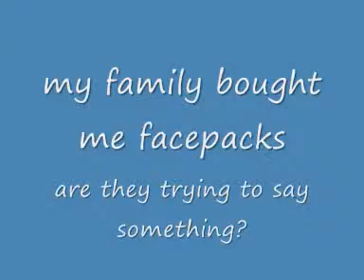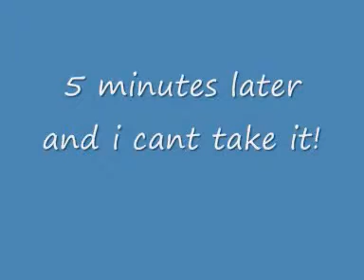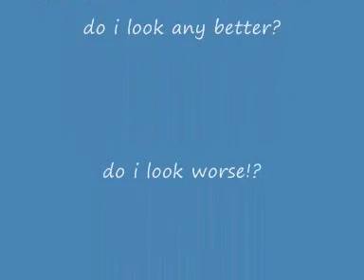mud packs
my family bought me mud packs from the store, should i be offended?